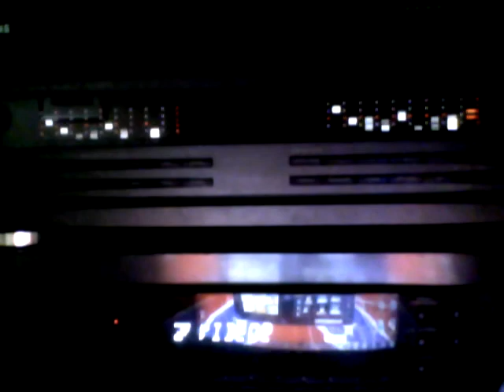klipsch cabinet speakers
sounds like shit computer didnt pic up sound well